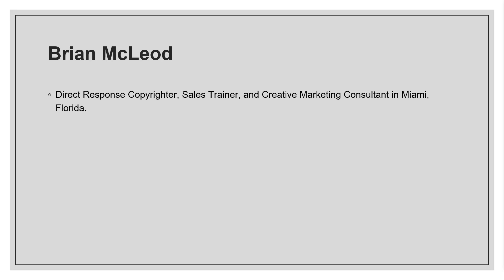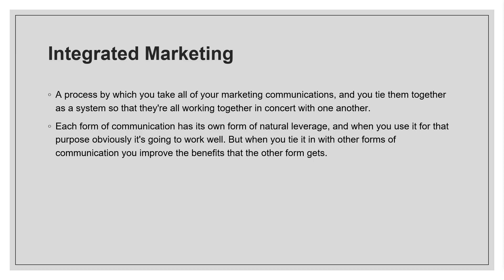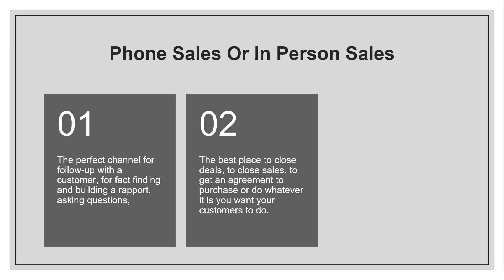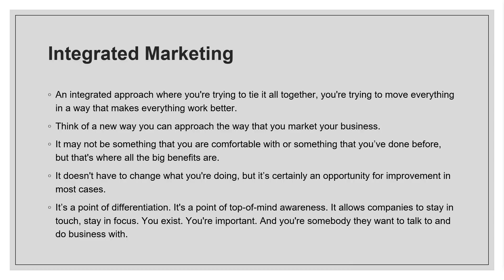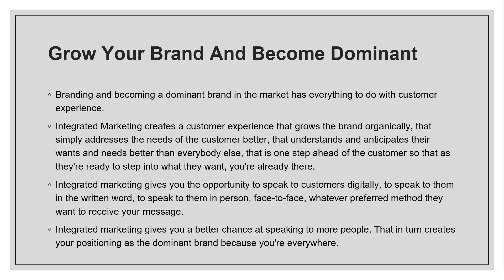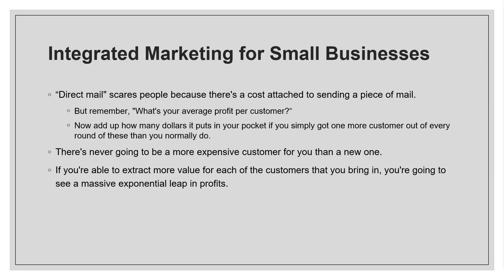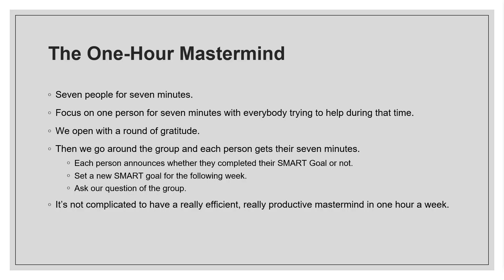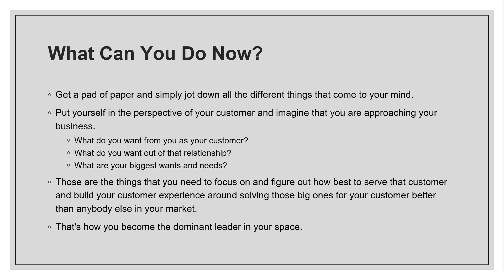Integrated Marketing Strategy and Tips with Brian McLeod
Integrated marketing is an important concept for people to latch onto because it's so powerful for your business. What do you want from you as your customer? This old interview gives you insights into ideas that never change.

Several years ago I hosted a series of interviews called the Web Genius Summit. This is one of those interviews.

Brian is a Direct Response Copywriter, Sales Trainer, and Creative Marketing Consultant in Miami, Florida.  Brian was the co-founder of one of the largest new product development firms in the U.S.  He grew that company from a start-up in a spare bedroom into a nine figure business with more than 200 employees and well over $100 million in sales revenue.

Brian is now focused on helping local businesses and independent entrepreneurs develop world class creative marketing strategy through private one-on-one coaching and professionally directed one hour weekly mastermind groups.

In this episode, Brian will be providing us some great things about integrated marketing. Watch this video 2 or 3 times and take notes. You'll want to apply every bit of the business strategy wisdom found here.

Get the book Dominate The Top from Jeffrey Kirk